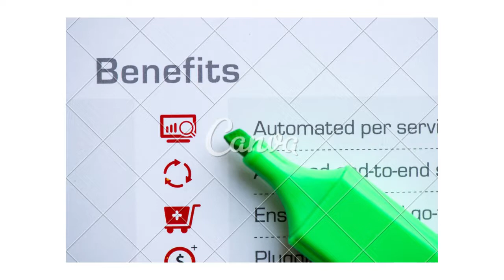benefícios do ômega 3 para a saúde